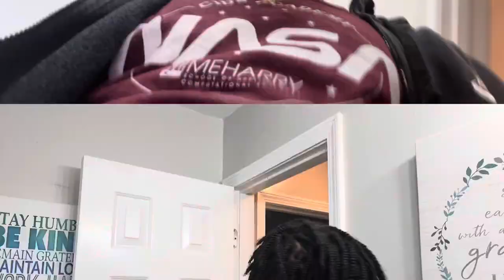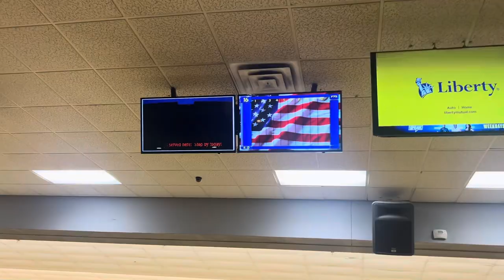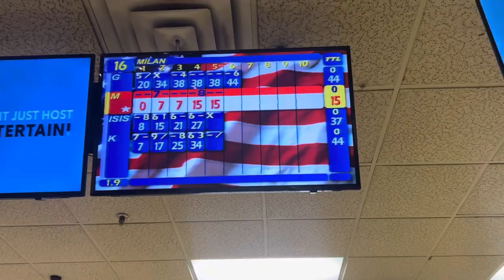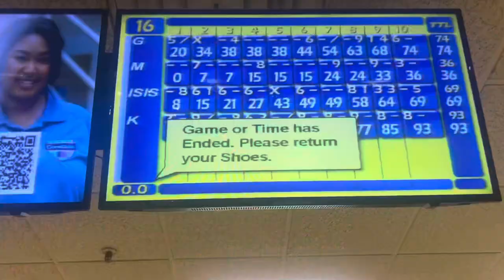VLOG #2: AWKWARD TUESDAY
After a brief hiatus, I'm excited to announce that I'm making a comeback to vlogging! The past few months have been a time for reflection, growth, and planning, but now I'm ready to dive back into creating content and sharing my adventures with you all. Get ready for a fresh wave of videos covering a wide range of topics, from travel and lifestyle to tips and insights. I can't wait to reconnect with my audience and embark on this new chapter together - Kayden